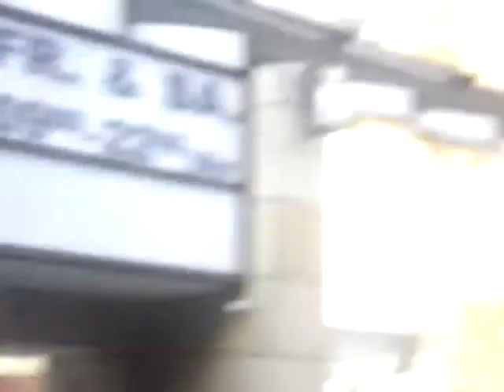Pakistani Dansfestival @ Keulen 2009